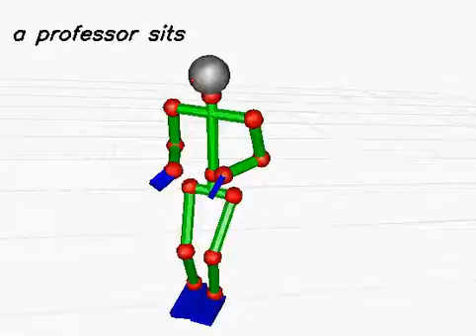20130619_898 (rank:0 4-gram)